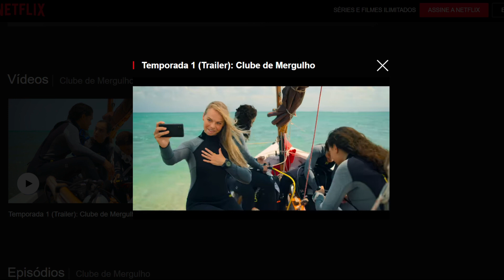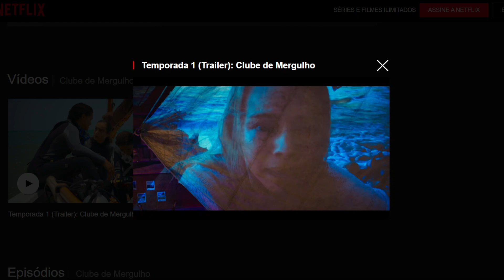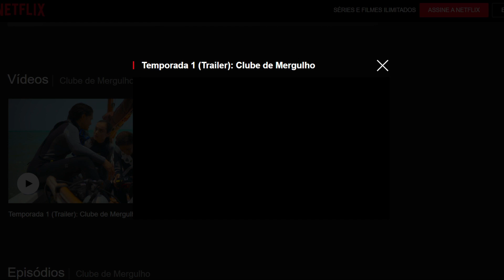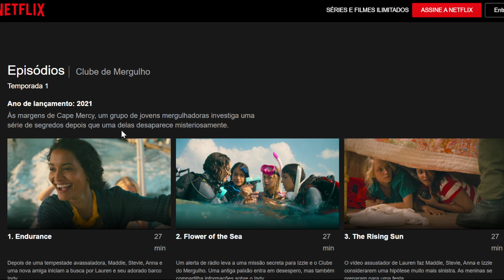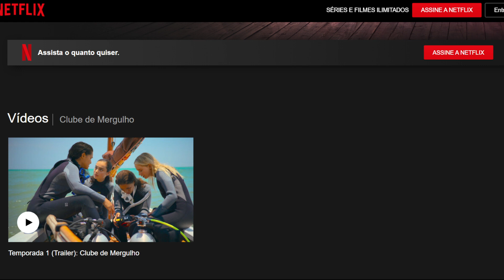CLUBE DE MERGULHO SÉRIE NETFLIX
Assista sobre a segunda temporada!!!

Aprenda a mergulhar estude na sua casa online por EAD faça somente a prova aqui em UBATUBA na ILHA ANCHIETA ou na ILHA DAS COUVES - 3 dias de curso estudando online ou 4 dias se quiser ter aula em sala.

🐬Instrutor de Mergulho Scuba SDI #28986🐠
CURSOS - EQUIPAMENTOS - MANUTENÇÕES - RECARGA - NITROX - EM TAUBATÉ E UBATUBA
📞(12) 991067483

Visite nossa loja virtual, muitos equipamentos e acessórios exclusivos!

Instrutor SDI Francisco Trevisan
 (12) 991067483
Aviso: Acredito firmemente que não se pode ensinar alguém a mergulhar pela internet. Recomendamos fortemente que as pessoas garantam que recebam instruções de mergulho por meio de uma agência de treinamento internacionalmente reconhecida e que mergulhem com segurança e dentro dos limites de seu nível de certificação em todos os momentos. Nosso canal é direcionado a mergulhadores já certificados que buscam aprimorar suas habilidades.

Mergulhe com segurança. Mergulhe com frequência.